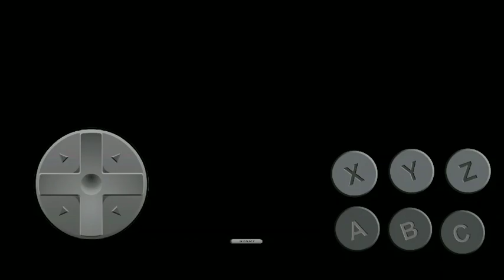top 3 Sega genesis emulator game on android phone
In this video I will tell you top three Sega genesis emulator game on android phone

how to play Dreamcast emulator game.

I am using device in this video redmi note 7 pro Snapdragon 675 processor 4/64